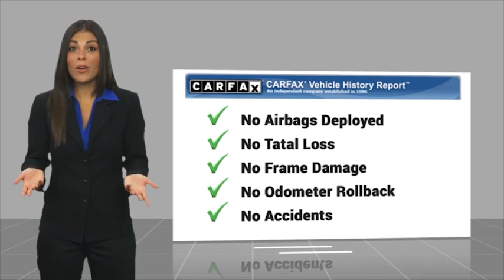2020 Ford Escape TEMECULA BEAUMONT MENIFEE PERRIS LAKE ELSINORE MURRIETA 822264XC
2020 Ford Escape SEL AWD

26895 Ynez Rd.

GOSCH AUTO GROUP PROUDLY SERVING TEMECULA, BEAUMONT, MENIFEE, PERRIS, LAKE ELSINORE, MURRIETA, AND SURROUNDING SOUTHERN CALIFORNIA LOCATIONS. THIS SILVER 2020 Ford ESCAPE IS EQUIPPED WITH A 1.5L EcoBoost, AUTOMATIC TRANSMISSION, AND RECEIVES AN ESTIMATED 26 City/31 Hwy MPG. 2020 Ford ESCAPE SEL AWD Clean CARFAX. CARFAX One-Owner. Ingot Silver Metallic 2020 Ford Escape SEL AWD 8-Speed Automatic 1.5L EcoBoost Prior Rental, Fresh Oil Change, 18 Machined-Face Aluminum Wheels, Automatic temperature control, Exterior Parking Camera Rear, Power Liftgate, SYNC 3 Communications & Entertainment System, Telescoping steering wheel, Tilt steering wheel. Welcome to Gosch Ford Temecula Located in Temecula, CA, Gosch Ford Temecula is proud to be one of the premier dealerships in the area. From the moment you walk into our showroom, you'll know our commitment to Customer Service is second to none. We strive to make your experience with Gosch Ford Temecula a good one ?? for the life of your vehicle. Whether you need to Purchase, Finance, or Service a New or Pre-Owned Ford, you ??ve come to the right place. 26/31 City/Highway MPG Awards: * JD Power Automotive Performance, Execution and Layout (APEAL) Study Stock #: 822264XC | VIN: 1FMCU9H68LUA58851 | 2020 Ford Escape SEL AWD AIR CONDITIONING POWER WINDOWS TRACTION CONTROL Gosch Ford Temecula